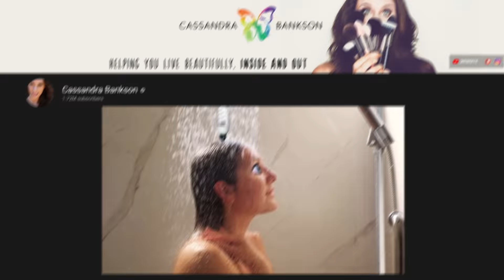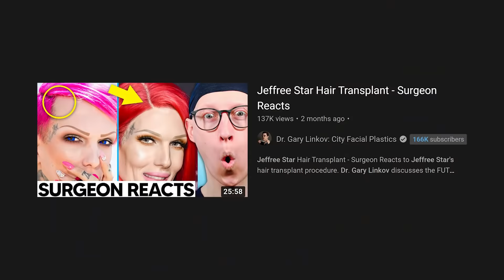4 Plastic Surgery Celebrity Mess Ups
Celebrity Plastic Surgery Gone Wrong reviewed by Dr. Gary Linkov and Cassandra Bankson. They go into detail about different plastic surgeries that have gone too far and specific issues with certain cosmetic procedures.

00:00 - Intro
00:55 - 'Catwoman' Jocelyn Wildestein
08:27 - The Bogdanoff Twins
15:28 - Jeffree Star
23:26 - Michael Jackson